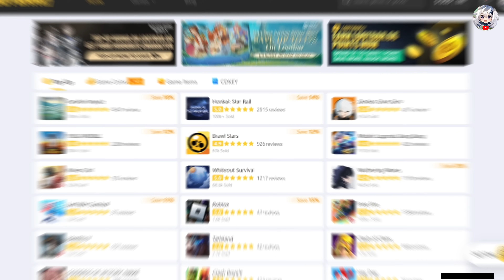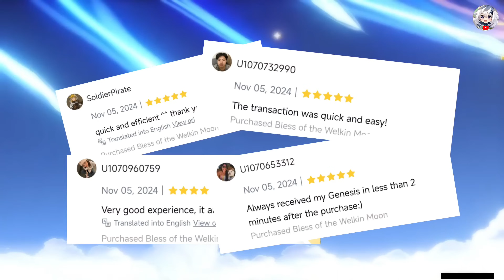EVERYTHING IN VERSION 5.2 - Genshin Impact